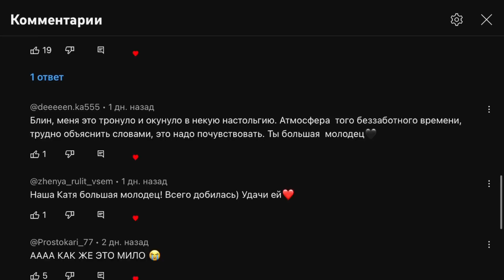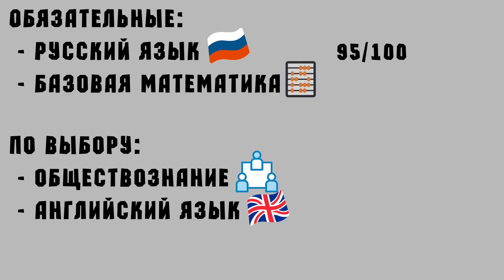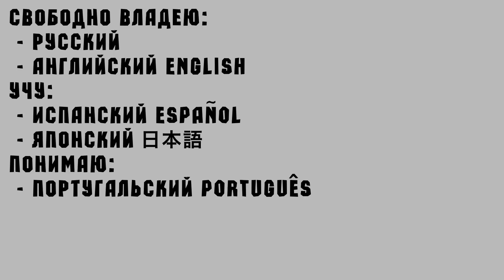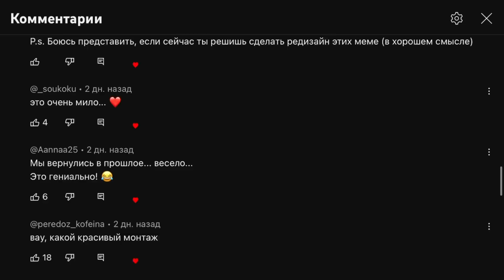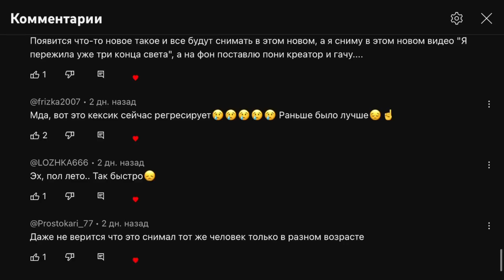ОТВЕЧАЮ СЕБЕ ИЗ 2019 || Я из 2019 vs Я из 2023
⊹ ⋆ﾟ꒰ఎ Поддержка автора

⋆ Привет, ты можешь поддержать меня и моё творчество по этой ссылочке (ღ◕ܫ◕ღ)

⋆ Также у меня есть магазин, буду рада, если закажете что-нибудь!

 ⊹ ⋆ﾟ꒰ఎ О видео

⋆ Оригинальный язык видео: русский

⋆ Использованные приложения: CupCut

⋆ Таймкоды:
0:00 интро
0:07 вступление
0:30 знакомство
0:57 как я сдала ЕГЭ
1:21 рост подписчиков
1:40 мои фото
1:55 мои старые меме
2:12 мои арты и художка
2:31 кем я хочу стать
2:57 Беларусь
3:11 самое популярное видео
3:20 основной контент
3:36 заключение

⊹ ⋆ﾟ꒰ఎ О канале

⋆ Общее число просмотров на канале: 8,4 млн.

⊹ ⋆ﾟ꒰ఎ Мои соц. сети